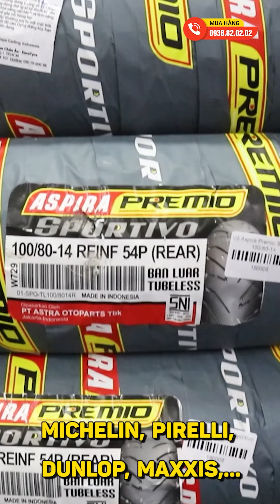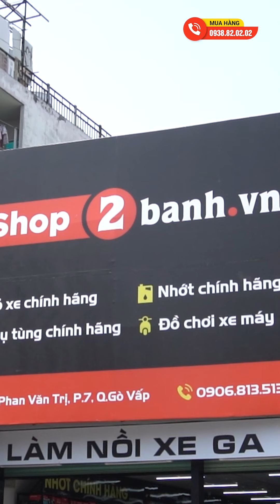Honda Lead 4val "đọ" đèn led zin với đèn led 2 tầng ZHI.PAT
Led 2 tầng cho LEAD 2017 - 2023  với thiết kế hiện đại & thời trang với những thay đổi mới mẻ về diện mạo sử dụng. Hệ thống chóa 2 tầng sử dụng công nghệ LED Lighting trang bị 6 bóng led siêu sáng với ánh trắng vàng bám đường. Không gây chóa xe đối diện khi di chuyển trên đường.
Shop2banh.vn - Trung Tâm phụ tùng chính hãng. Đến từ những thương hiệu hàng đầu trên thế giới.
- Chế độ bảo hành thuận tiện áp dụng tại bất kỳ chi nhánh nào thuộc hệ thống cửa hàng
Shop2banh.vn - Phụ tùng & Đồ chơi xe máy:
☎ Quận 4: 359A Tôn Đản, P.15, HCM
☎ Gò Vấp: 687 Phan Văn Trị, P.7, HCM
☎ Quận 10: 415 Tô Hiến Thành, P.14
☎ Quận 9: 61A Đỗ Xuân Hợp, P.Phước Long B
☎ Hóc Môn: 36/6 Phan Văn Hớn, Bà Điểm
☎ Q.Bình Tân: 621 Tỉnh Lộ 10, P.Bình Trị Đông B
☎ Q.Thủ Đức: 1007 Kha Vạn Cân, P.Linh Tây, HCM
☎ Q.Tân Bình: 457 Hoàng Văn Thụ, P.4, HCM
☎ Q.Tân Phú: 309 Vườn Lài, P.Phú Thọ Hòa, HCM
☎ Q.Bình Thạnh: 56 Nguyễn Văn Đậu, P.6, HCM
☎ Q.Gò Vấp: 557 Lê Văn Thọ, P.14, HCM
☎ Quận 11: 83 Hàn Hải Nguyên, P.16, HCM
☎ Quận 7: 845 Trần Xuân Soạn, P.Tân Hưng, HCM
☎ Bình Dương: 19 Đại Lộ Bình Dương, P.Lái Thiêu, TP.Thuận An
☎ TP.Biên Hoà: 313 Đồng Khởi, P.Tân Mai
Bán xe máy nhập khẩu: xenhap2banh.vn
Giá xe Vario nhập khẩu: giaxevario.vn
Shop bán phụ tùng đồ chơi xe: shop2banh.vn
Diễn đàn xe máy Việt Nam : 2banh.vn
Thông tin giá xe máy Việt Nam: giaxe.2banh.vn